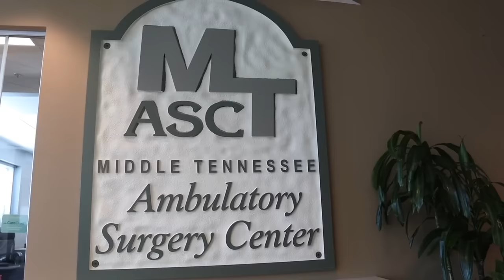Explant Surgery Day!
I tried to give you guys the most intimate, vulnerable moments from inside the hospital on the day of my explant. Here is part 2 of my journey.